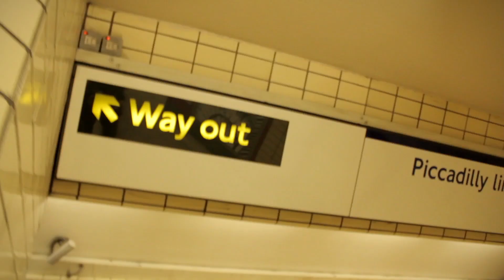Exploring Piccadilly Circus Underground Station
This is a short video a couple of friends and I made for a university short project. We had to explore a location, in this case Piccadilly Circus Underground. We wanted to try and film three major senses of sight, sound and touch when you are in the tube station. Another thing we wanted to do was juxtapose the different times of days with this film and how this effects the amount of people within the location